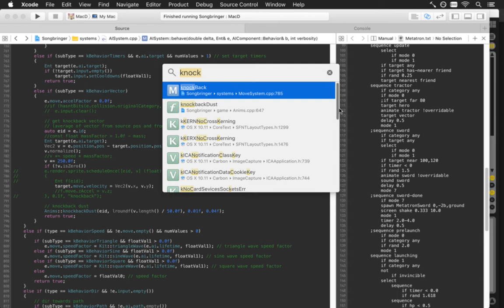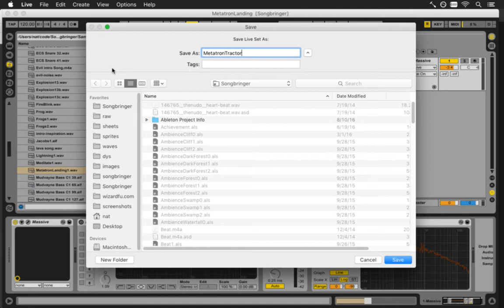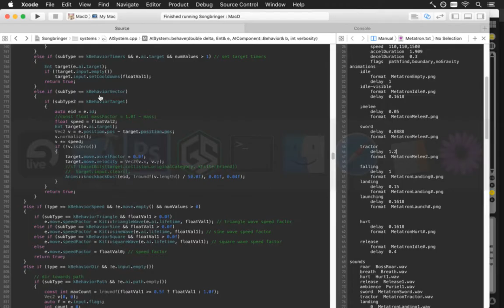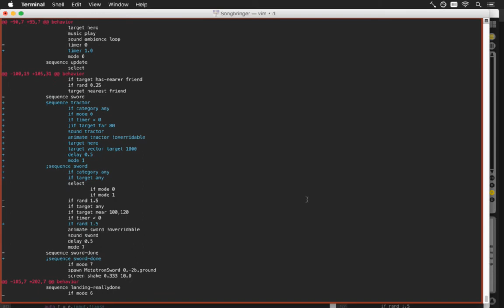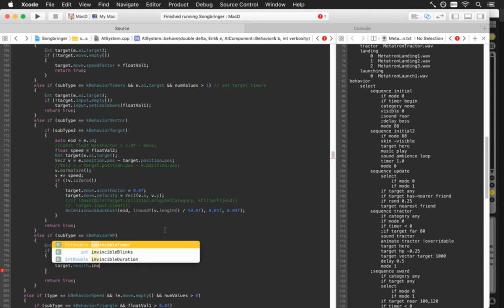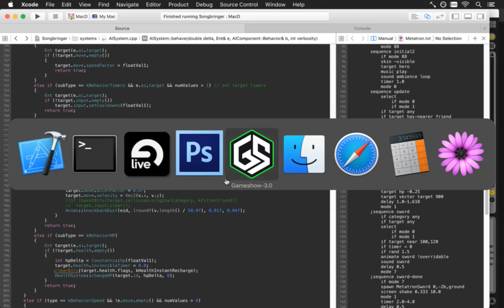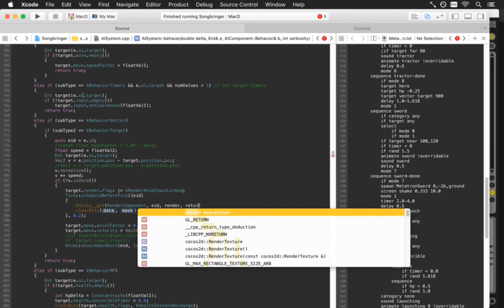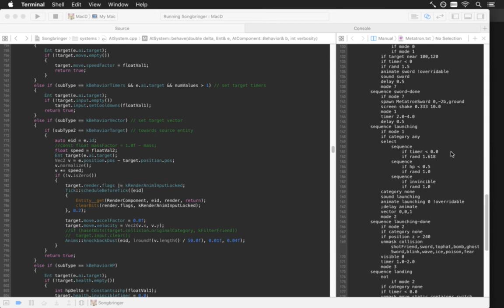Songbringer 445 - Final Boss Sounds & Behavior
Developing the action RPG Songbringer. A Zelda-inspired, pixel-art, indie game made by one guy. Today: fiddling with sounds and behavior for the final boss.